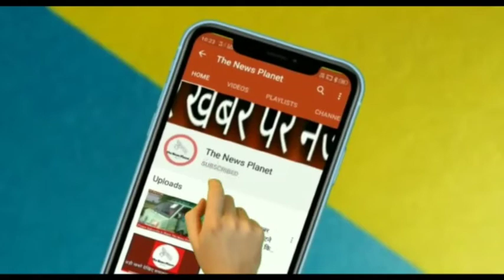!!The News Planet!! !!बिजनौर के हल्दौर से बड़ी खबर !